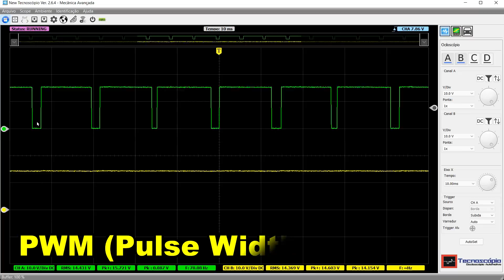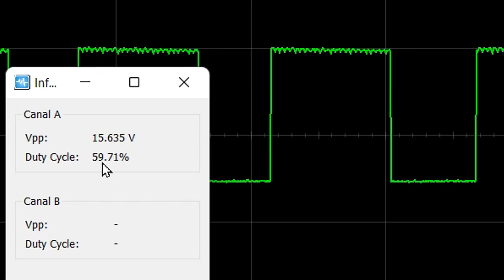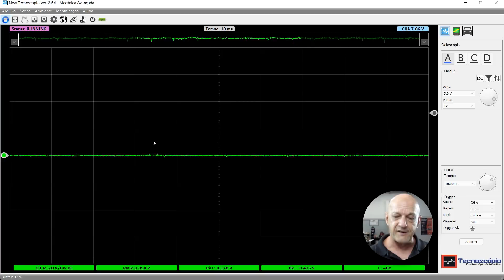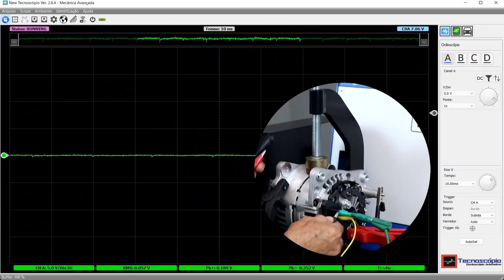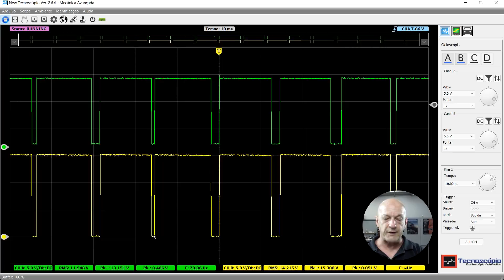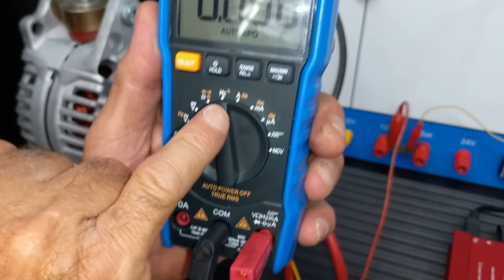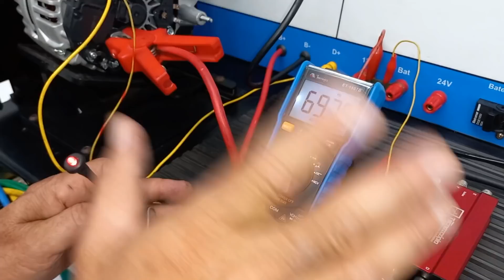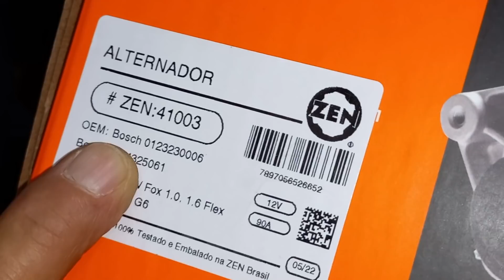FERRAMENTA de 5 REAIS para ALTERNADOR PILOTADO!!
*** LINKS PRINCIPAIS ***